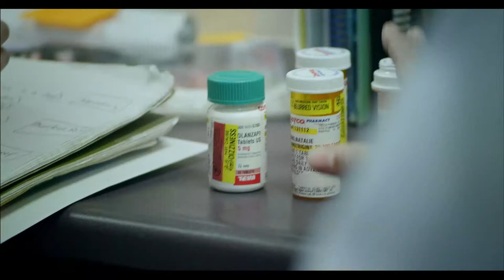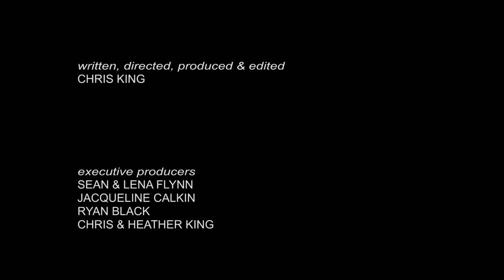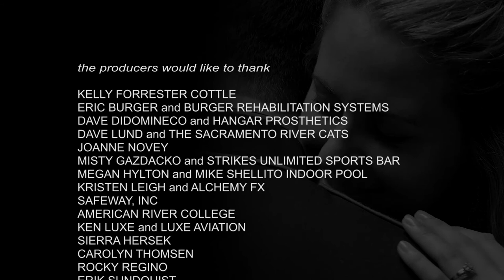BIRTHDAY short film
Oscar-qualified short film from writer/director Chris King, starring Mandy Moody and Chris Gouchoe.  A tribute to our wounded veterans and those who care for them.  145 film festivals.  80 awards and nominations.